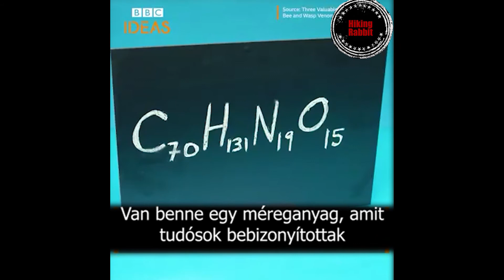Mi Történne Ha Eltűnnének A Darazsak?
Ismeretterjesztő Videó Arról, Hogy Miért Is Fontosak A Darazsak
Forrás: BBC Ideas
A Videót Magyarra Fordította: Nyéki Imre János
A Videót Összerakta: Nyéki Imre János

Szeretettel, egészséges izgalommal és  hatalmas kíváncsisággal köszöntelek itt a YouTube csatornámon. Az hogy most itt vagyok és először beköszönök az szinte napra pontosan 3 éve az első teljesítménytúrámmal kezdődött a Tanúhegyeken. A következő lépcsőfok 3 hónappal ezelőtt volt amikoris a 250. túrát ünnepeltem. Abból az alkalomból készült egy blog hogy a jövőben legyen maradandó nyoma a megtett kilométereknek. Aztán  jött a Facebook oldal, amelyet szinte azonnal követett az Instagram profil ahol elindult a Hiking Rabbit. Ha nem baj ezek elérhetőségét belinkelem ide. Pár hétig úgy tűnt ennyi platform elég is lesz az élménybeszámolók, érzések megosztására, de aztán jött egy fogadás és erre  most itt botladozok a YouTube csatornámon amiről hamarosan kiderül hogy volt-e értelme.
 Nagyon sokat gondolkodtam mielőtt belevágtam azon hogy egyáltalán van-e létjogosultsága, helye egy újabb természetjárós, túrázó, futkározó vagy éppen bringázó tartalomnak a YouTube-on. Böngésztem a videomegosztókat és arra jutottam hogy valóban rengeteg professzionális, gyönyörűen fotózott különböző tematikájú ám ugyanarra a természetjárásra épülő tartalom, csatorna létezik. Itt újat hozni, mutatni vagy éppen mondani ráadásul profi módon szerintem szinte lehetetlen éppen ezért terveim szerint én megpróbálok olyan tartalommal szolgálni itt ami nem egy lesz a több ezer hasonló között hanem valamiben más. Mégpedig abban hogy teljesen amatőr és független tartalmakat hozok, amelyben megpróbálom hitelesen bemutatni szűkebb pátriám a Bakony és a Balatonfelvidék gyalogos és kerékpáros túra útvonalait, instant és egyéni túrák tapasztalatait, a természet és az erdő  adta élményeket. Megpróbálom megmutatni hogyan megyek hosszabb vagy rövidebb túrákat, mit viszek magammal, hogyan lehet a célnak megfelelő ruházatot és felszerelést pénztárca kímélően választani. Mivel magam is teljesen amatőr szinten űzöm ezt a sportot, szenvedélyt így a hozzám hasonló amatőröknek, kezdő vagy éppen még csak gondolkodóba esőknek kívánok segíteni. Természetesen titkon reménykedve abban  hogy minél több ember kapjon kedvet ahhoz hogy itt barangoljon. Ha látsz bennem fantáziát köszönöm ha feliratkozol.
Üdvözlettel a Hiking Rabbit.

BBC Darazsak Eltűnnek Pollen Porzás Darázs Virág Természet Ismeretterjesztő Videó Környezetvédelem Wasps Dissapear Magyarul Magyar Felirat Hungarian Subtitle CC Hungarian Hungary